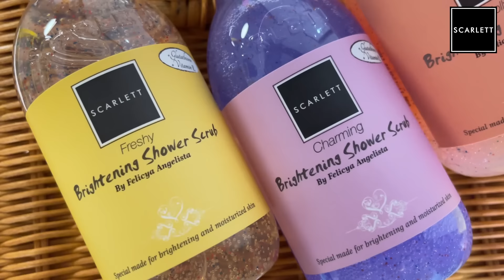WAWAK INI DITUMB4LKAN ?? - KISAH HORROR WAWAK PART 29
Hai wak!
Semua cerita di KisahHorrorWawak ini murni berdasarkan tulisan asli para narasumber, tidak ada yang dilebihkan dan dikurangkan. Semua gambar dan efek yang ada di video ini hanya dijadikan sebagai bahan pendukung untuk mempermudah penonton merasakan langsung kehorroran dari kisah pribadi horror wawak ini. Ada pun nama yang disamarkan merupakan permintaan narasumber untuk melindungi narasumber tersebut dari satu dan lain hal yang tidak diinginkan.
Para narasumber murni hanya ingin berbagi pengalaman di sini untuk menambah cerita horror kita semua, semua kembali ke kepercayaan masing-masing yaaa..

Jika kalian ingin berbagi kisah horror yang ga kalah menyeramkan dengan kami, silahkan kirim cerita lengkap kalian ke:

Editor : n_bayuadi